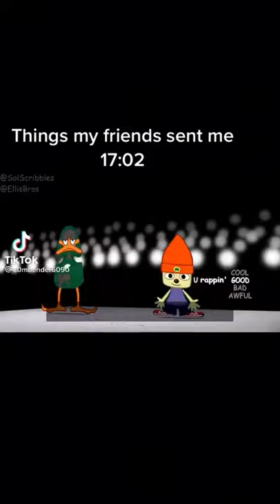"I slammed my penisth though the car door" 🤓